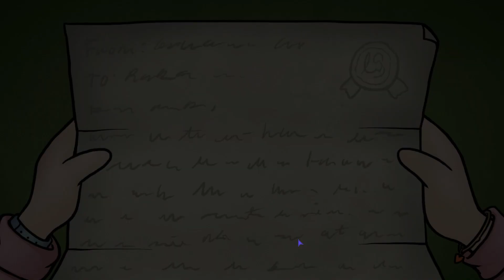Ruka ★ Gameplay ★ PC Steam [ Free to Play ] Logic puzzle game 2021 ★ 1080p60FPS